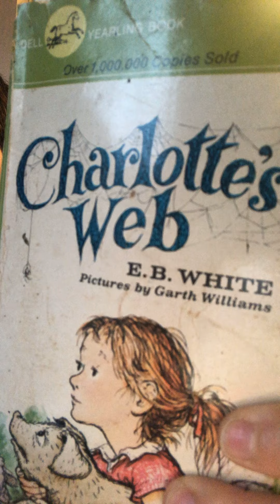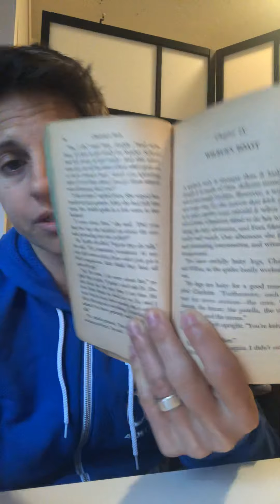Charlotte’s Web Ch. 8 with Ms. Jones